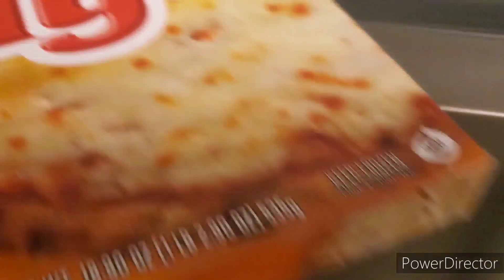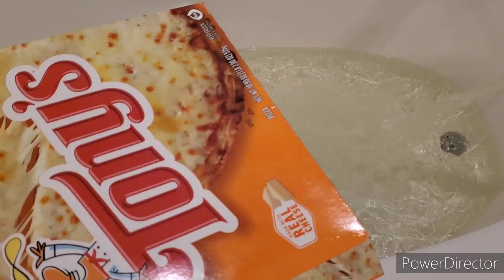Pizza Palz will be back soon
Sorry for the many month delay, I had some other priorities I wanted to get going on. Among...writing projects of various states of completion.

Anyway, the next Pizza Palz is on its way! I've technically spoken about it on a DomJake Podcast episode, so you MIGHT be able to get a sneaky peeky.